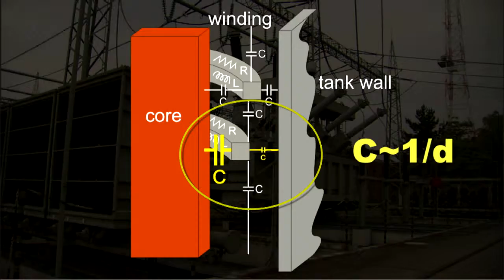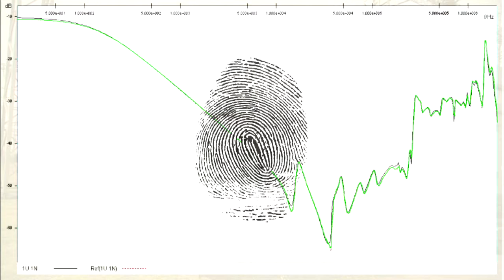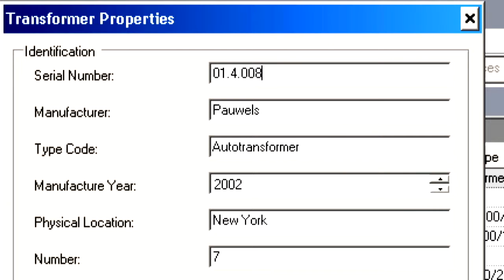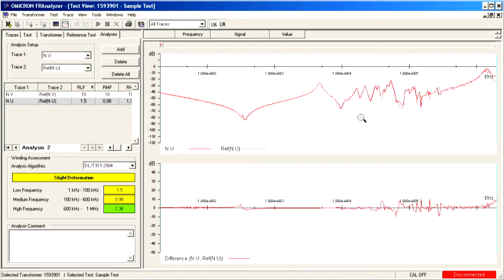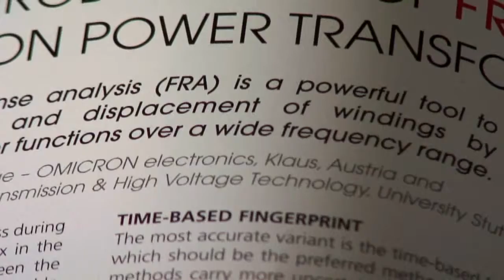VP_FrequencyRespon_ES0708_7.wmv